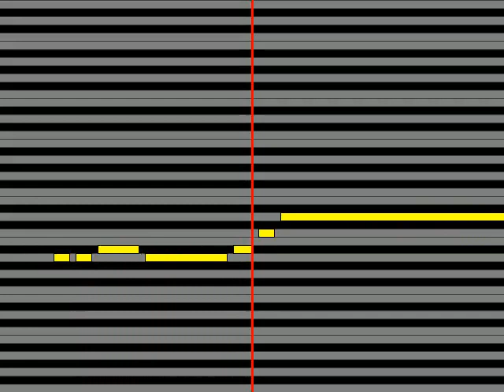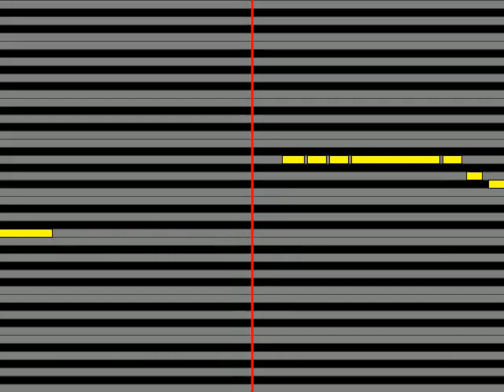【ガイドメロディ】 秋元順子 なぎさ橋から